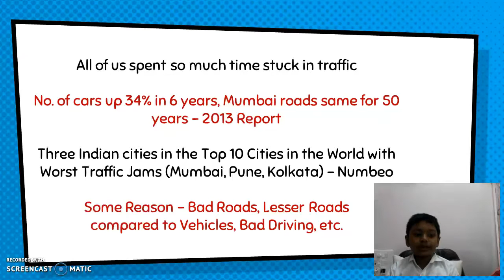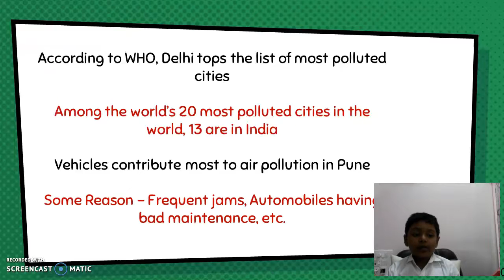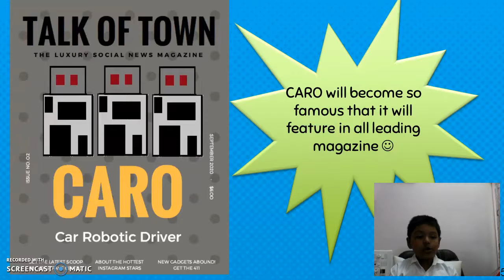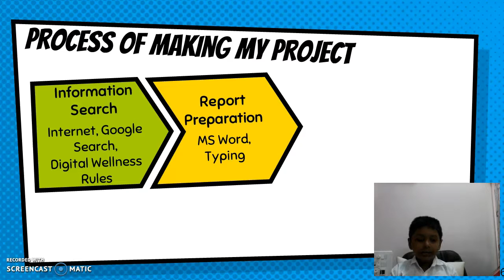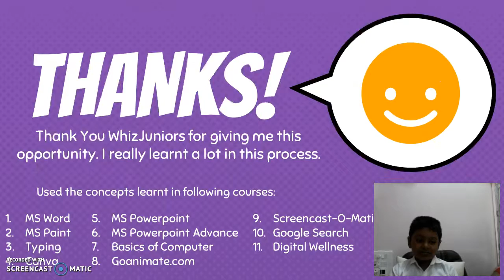WhizJuniors Video- Bhavya Agrawal - Whiz Juniors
My Dream Gadget - CARO. CARO is a ROBOTIC CAR DRIVER. It will be very hepful to us in many ways. With CARO we will get safer roads, good driver, fresher air and more time with family. Plz see my video to know more details about my CARO. @ Tuesday, January 10, 2017 @ 01:16:26 PM